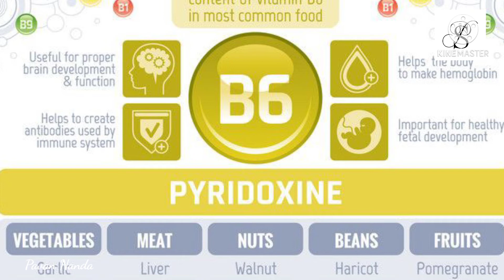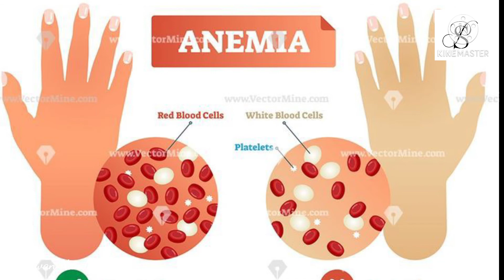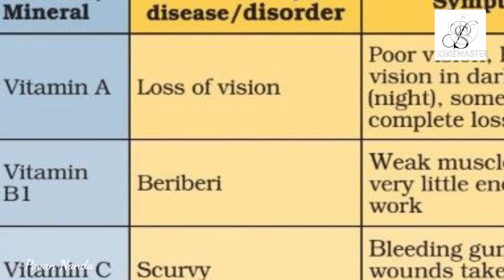Vitamins # vitamin resources and Deficiency diseases